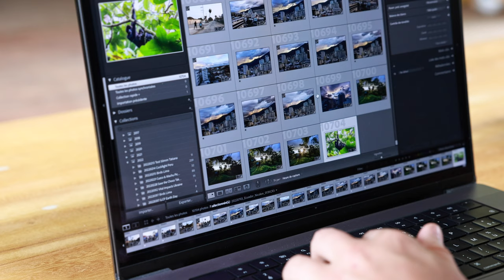Wildlife photography in Ecuador - Part 1 - Spider monkeys and waterfalls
I went on a 6-day trip to Tesoro Escondido Reserve, Ecuador, to photograph wildlife and landscapes, as well as enjoy the beautiful Chocó rainforest. Tesoro Escondido is like my second home, so spent time with some dear friends. I'm also providing the reserve with photos of wildlife that they can later use for field guides.

✦ ABOUT TESORO ESCONDIDO RESERVE AND THE CHOCÓ REGION

Tesoro Escondido (IG: @tesoro_reserve) is a 2,000-hectare reserve located  in the highly biodiverse Chocó lowland rainforest. It's home to one of the last healthy populations of Ecuadorian brown-headed spider monkeys as well as other endangered species like the Harpy Eagle, the jaguar, and many species of amphibians.

Unfortunately, over 60% of the lowland Chocó has been wiped out by deforestation. There is hope, though, since several protected areas like Tesoro Escondido have been created (and are still being created) to protect this unique rainforest.

✦ ABOUT ME

My name is Thomas Nicolon. As a professional conservation photographer, I collaborate with media outlets like National Geographic, Le Monde, Mongabay, but also with conservation NGOs like WWF and WCS. I'm a member of the International League of Conservation Photographers (iLCP).

☊  MUSIC

Cheers,
Thomas Nicolon